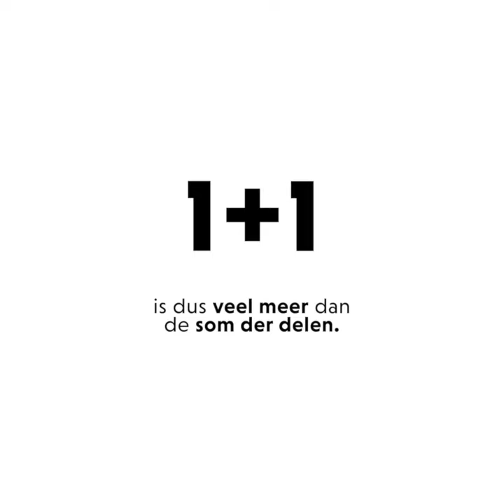Marianne Timmer over 1801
Marianne Timmer gaat op 18 januari voor 1801 rondjes! Waanzin.